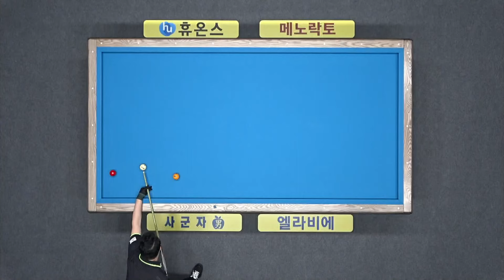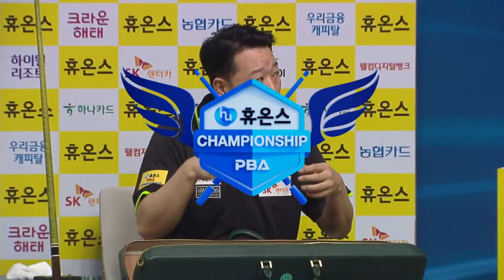[준결승] 강동궁 vs P.응우옌 I 2024 휴온스 PBA 챔피언십